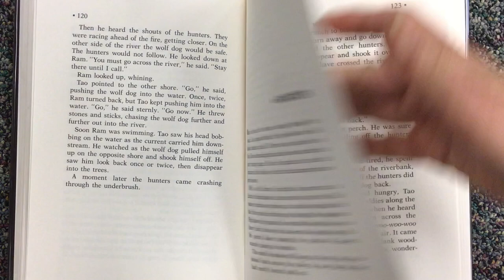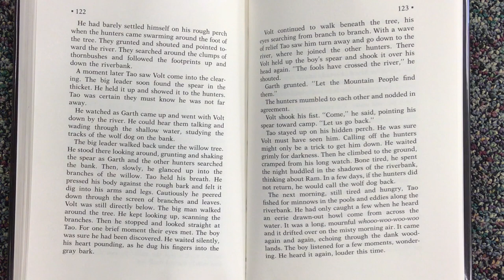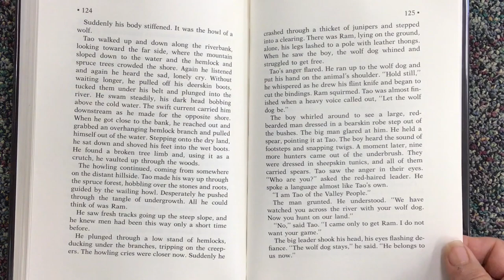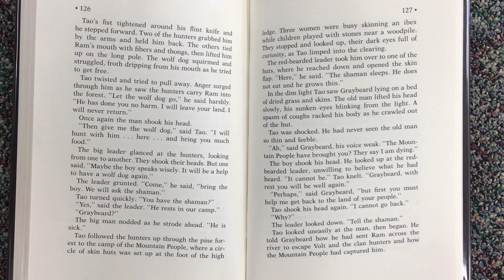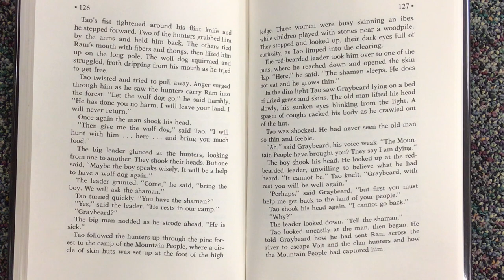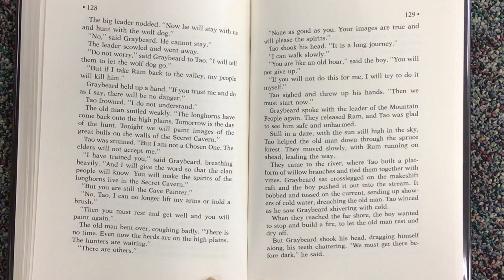"Boy of the Painted Caves"- Chapter 14. Mrs. Farrell's Chapter book Read ALONGS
Tao had no choice but to do what he did.  Now what will happen?